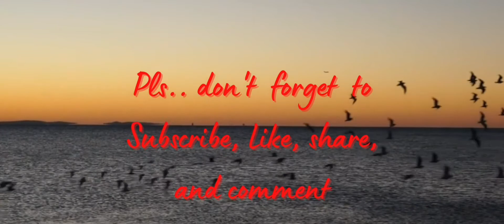Cleaned house reflect your personality..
Household chores is not as easy as you think. Some aren't good at cleaning and I'm one of them. But if you're doing it everyday you will learn how to organize and prioritize the most for your daily tasking. If you have any suggestions for this video pls. don't hesitate to comment in the comment section. God bless everyone.